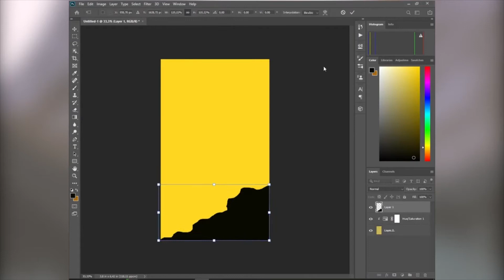In One Minute Photoshop - The Fate of the Deer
Hello, this video was prepared beforehand and we decided to increase the duration of the video to only 1 minute, apply it to your imagination with a different inspiration method and continue it in series.

The subject of the effect in this video is FATE OF THE DEER
Effects in the video how to manipulate in photoshop, how to add objects in photoshop, how to adjust color in photoshop, how to make a fantastic effect in photoshop, how to make a fantastic picture in photoshop, how to make fog in photoshop, how to add mountains in photoshop and many other tutorials like this are mentioned.

📌 Instagram personal account : @lia.producer